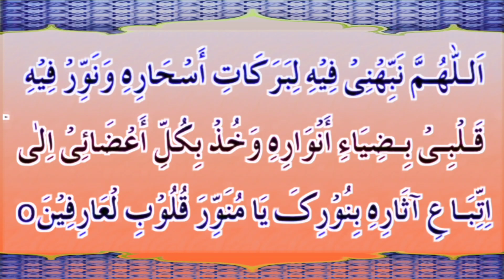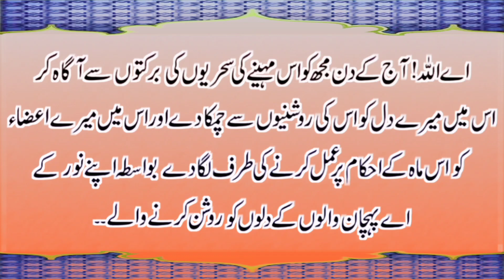Ramzan K Atharhven Din Ki Dua | Dua Of Eighteenth Ramadan